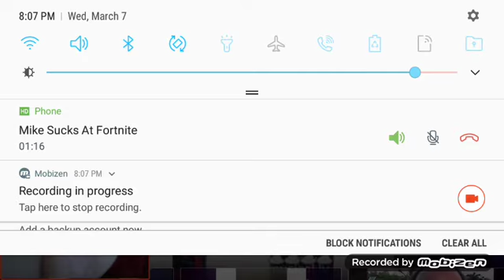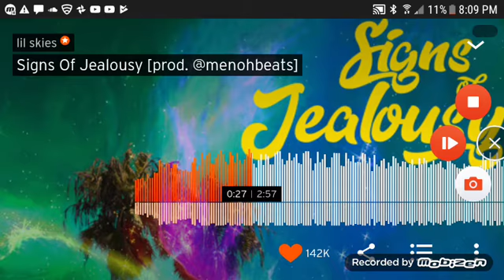Warning cringe must be stopped